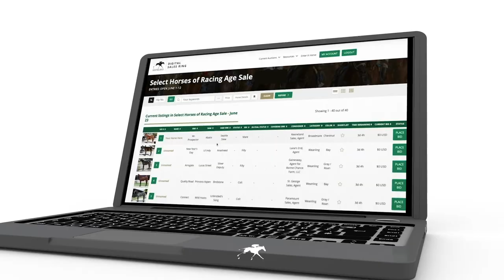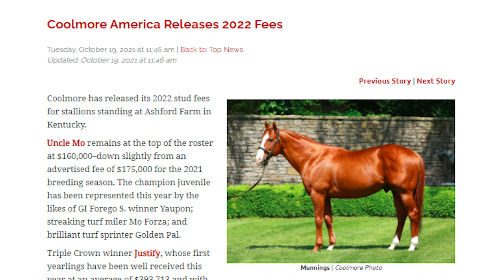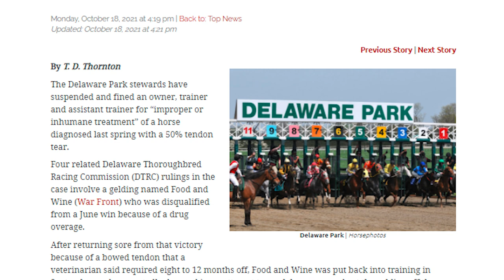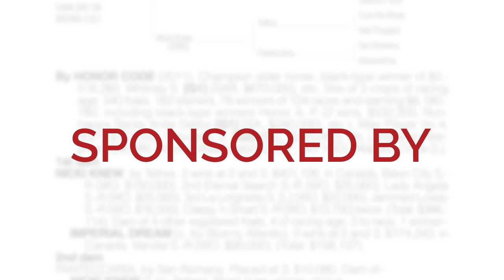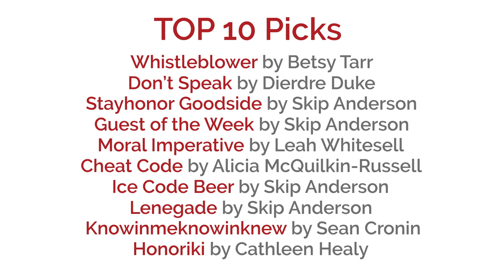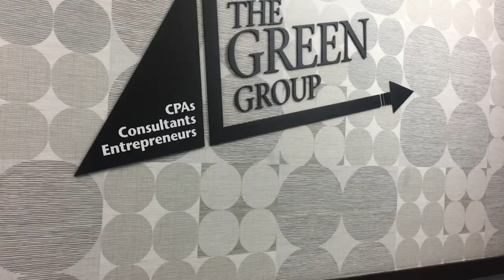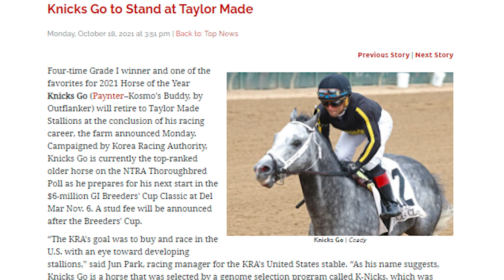Adrian Wallace Joins the TDN Writers' Room - Episode 109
Coolmore's Adrian Wallace joins this week's TDN Writers' Room to discuss Ashford Stud's star-studded 2022 roster.